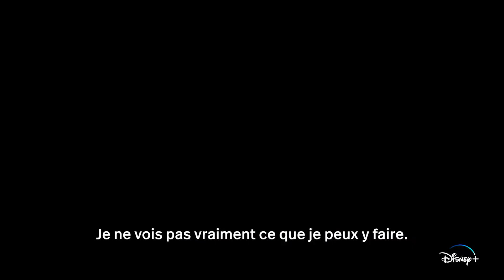Américain de Chine 24 mai 2023 sur Disney+ / Comédie, Action (Disney+)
24 mai 2023 sur Disney+ / Comédie, Action
Titre original : American Born Chinese
Créée par Kelvin Yu, Charles Yu
Avec Ben Wang, Yann Yann Yeo, Chin Han
Nationalité U.S.A.

Jin Wang, un adolescent américain d’origine chinoise, est tout ce qu’il y a de plus ordinaire qui partage son temps entre ses potes et sa famille. Lorsqu’au premier jour de la rentrée scolaire il fait la connaissance d’un nouvel étudiant étranger, Jin est bien loin de se douter qu’il va se retrouver très bientôt involontairement impliqué dans une formidable bataille opposant des dieux chinois...